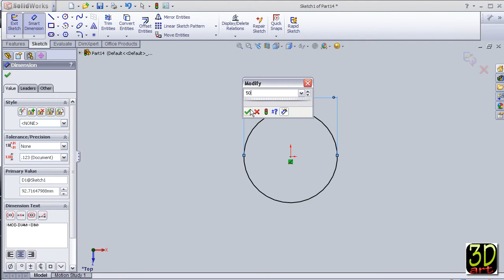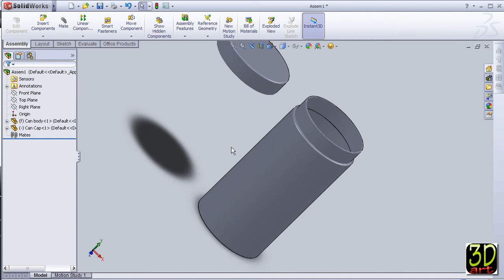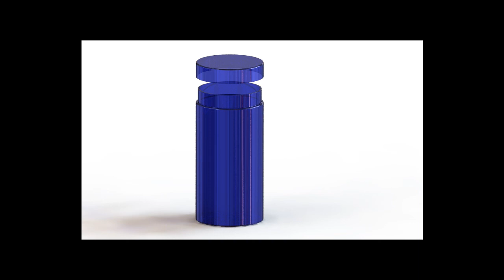fast1 SolidWorks Tutorial 1: Can (Metalic/ Plastic)